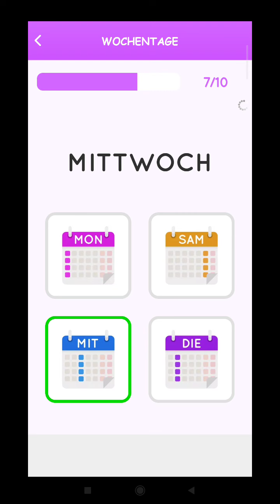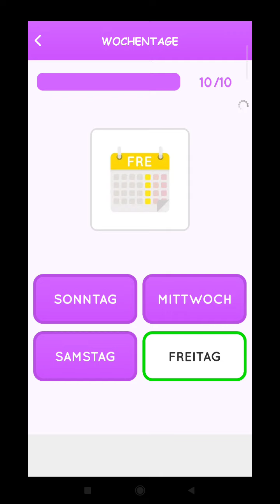درس (6)ـ3 جزء الثاني ايام الاسبوع باللغة المانيا 🇩🇪